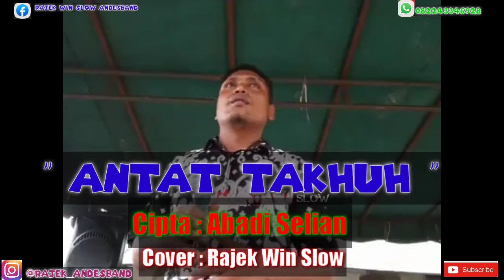Lagu Alas Abadi Selian - ANTAT TAKHUH Versi Musik Karo ( Cover ) RAJEK WIN SLOW Live Show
Lagu Ini Sangat Di Gemari Sampai Sekarang...
Judul : ANTAT TAKHUH
Cipta : ABADI SELIAN
Cover : RAJEK WIN SLOW
Lokasi Pesta : DESA SUKA MAKMUR

FB : RAJEK WIN SLOW ANDESBAND
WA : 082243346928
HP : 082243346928